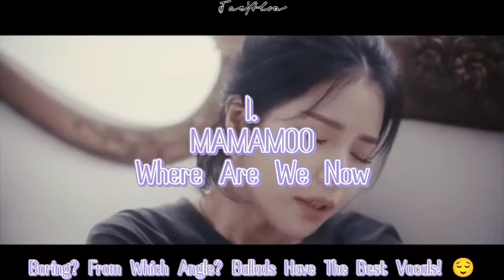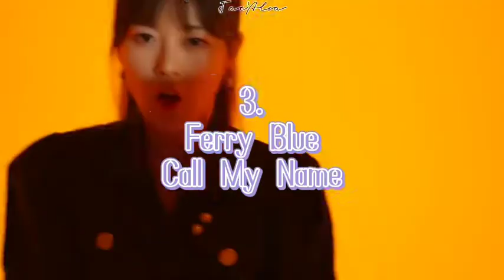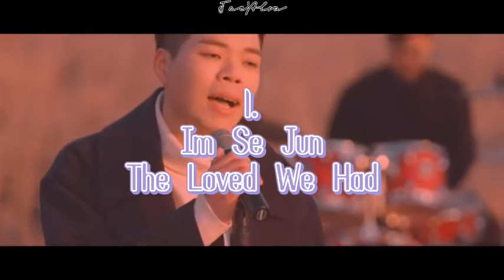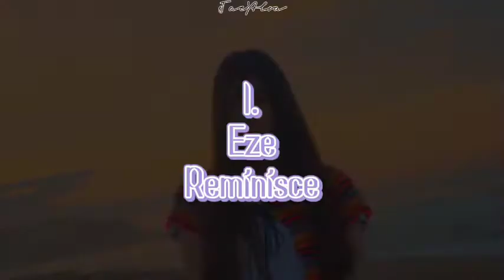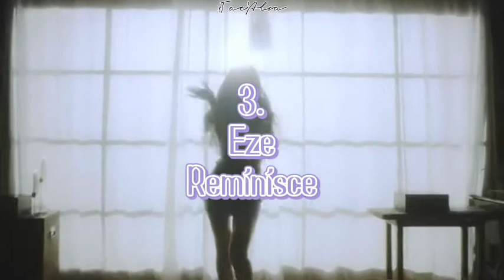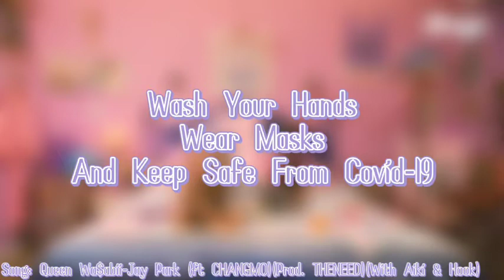My Kpop Top 5's || 2021 (But Also Includes Some 2020 Releases As Well)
'I Take Thee Rachel'-Ross.

About Me:
Jason Alvares (Real Name)
22.
Brown Asian.
Left-Handed.
Male (Gender).
He/Him (Pronouns).

Intro:
Teen Teen-It's On You.

Outro:
OmyuO X REDA-Recover.

Help Yemen 👇🏼
Can you add your signature? ✍️